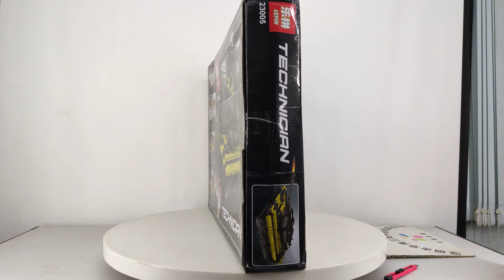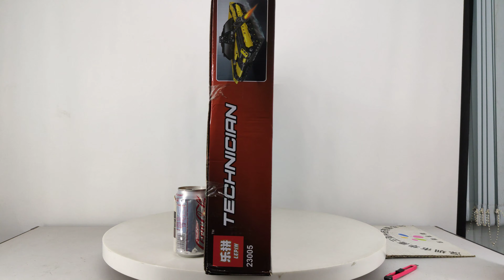Mở hộp Lepin 23005 Lego Technic MOC The Remote Control Tank giá sốc rẻ nhất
Bán Lego Technic MOC Lepin 23005 The Remote Control Tank Xếp hình Xe tăng điều khiển từ xa 1580 khối giá sốc rẻ nhất, chất lượng tốt, bằng nhựa an toàn ABS, tương thích hoàn toàn Lego chính hãng xịn

Kho đồ chơi trẻ em bán các mẫu xếp hình lắp ráp kiểu Lego Technic mới nhất giá sốc rẻ nhất

Kho đồ chơi trẻ em bán các mẫu xếp hình lắp ráp tương thích Lego chính hãng của Lepin Việt Nam mới nhất giá sốc rẻ nhất